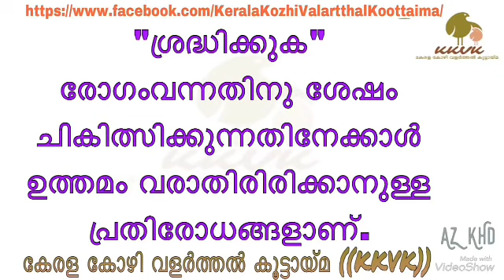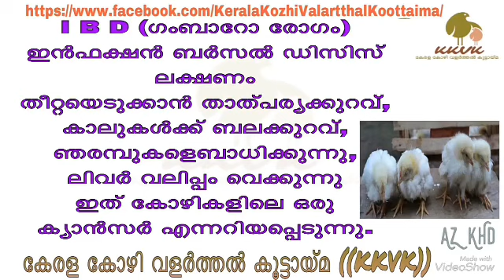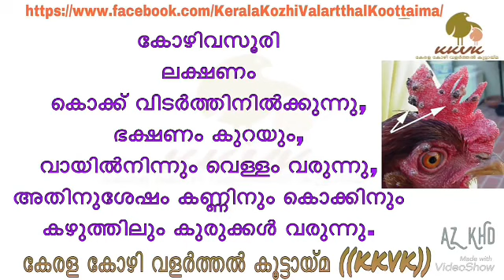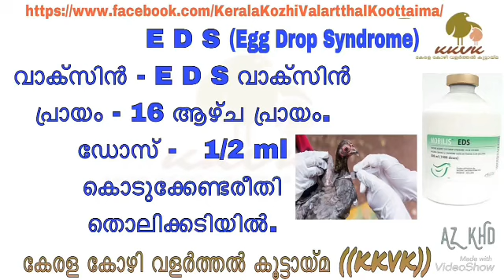കോഴികളിലെ രോഗങ്ങളും ലക്ഷണങ്ങളും അവയ്ക്കുള്ള പ്രതിവിധിയും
കോഴി,കാട,താറാവ് എന്നിവയെ കുറിച്ച് കൂടുതൽ അറിയാനും പഠിക്കാനും. KKVK പേജ് ചെയ്യുക.
ഈ പേജിൽ ഇടുന്ന എല്ലാ പോസ്റ്റുകളും നിങ്ങൾക്ക് നോട്ടിഫിക്കേഷനായി ലഭിക്കാൻ ഈ പേജ് ചെയ്ത ശേഷം Following ബട്ടണിൽ അമർത്തി default നിന്നു മാറ്റി 'see first'ൽ press ചെയ്യുക.
❤ കേരള കോഴി വളർത്തൽ കൂട്ടായ്‌മയുടെ യൂട്യൂബ് ചാനല്‍ ഈ ലിങ്കില്‍ ക്ലിക്ക് ചെയ്ത് സബ്സ്ക്രൈബ് ചെയ്താല്‍ KKVK പോസ്റ്റ് ചെയ്ത മുഴുവൻ വീഡിയോകളും കാണാം ❤
ഇനിയും നിങ്ങൾ ചാനൽ സബ്സ്ക്രൈബ് ചൈതില്ലങ്കിൽ വേഗമാകട്ടെ അത്പോലെ നമ്മുടെ മെമ്പർമാർ ആരങ്കിലും ഇത്പോലെ മറ്റുള്ളവർക്ക് ഉപകാരപ്പെടുന്ന വീഡിയോ തയ്യാറാക്കാൻ ഒരുക്കമാണങ്കിൽ അഡ്മിൻ പാനലുമായി ബന്ധപ്പെടുക നിങ്ങളുടെ കഴിവുകൾ ലോകം മുഴുവൻ എത്തട്ടെ🤝
കേരള കോഴി വളർത്തൽ കൂട്ടായ്‌മ ((KKVK))
അഡ്മിൻ പാനൽ
Please Support KKVK Youtube Channel & Facebook page